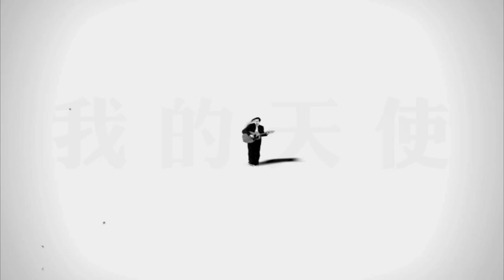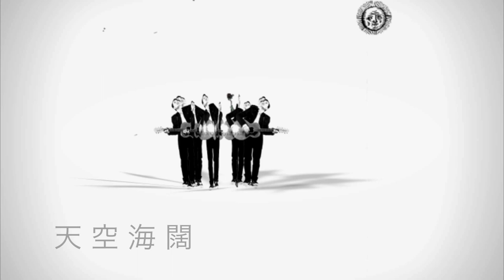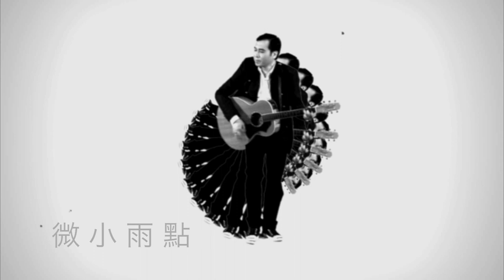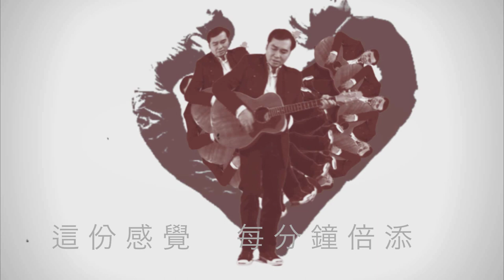我的天使 MV - 劉以達